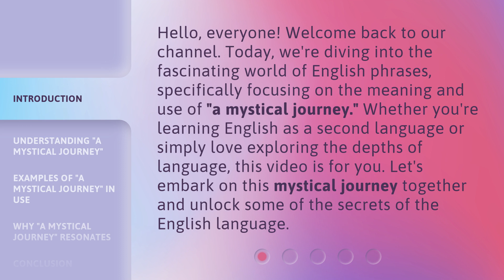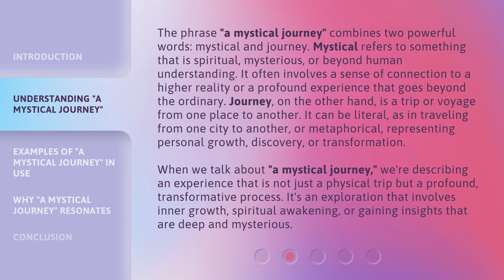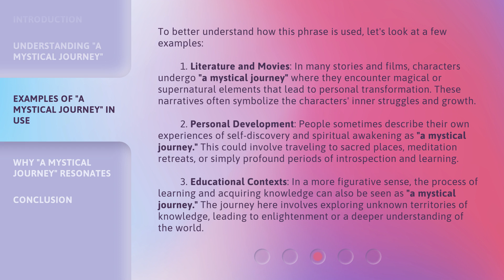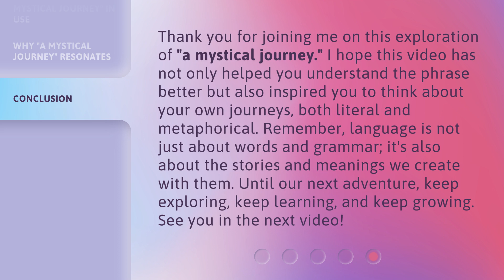Unlocking the Mysteries: A Journey into English Phrases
Cracking the Code: Exploring English Phrases • Join us on a captivating journey as we delve into the fascinating world of English phrases and their origins. Unlock the mysteries behind common expressions and expand your language knowledge!

00:00 • Introduction - Unlocking the Mysteries: A Journey into English Phrases
00:36 • Understanding "A Mystical Journey"
01:35 • Examples of "A Mystical Journey" in Use
02:39 • Why "A Mystical Journey" Resonates